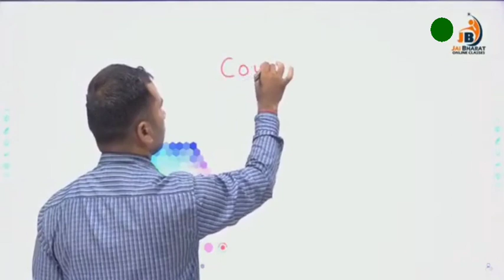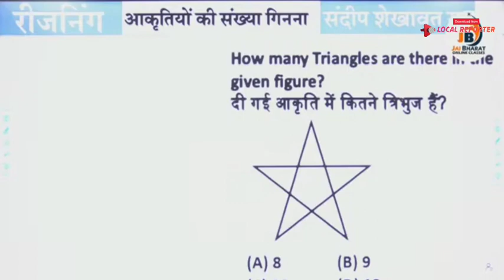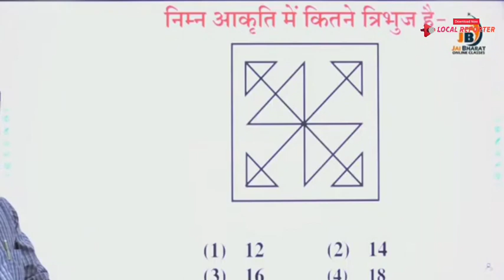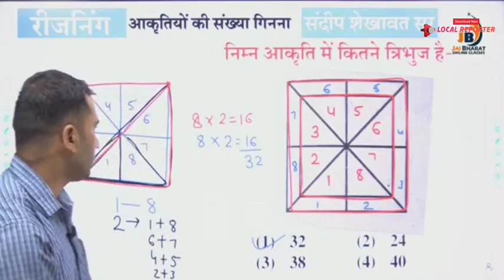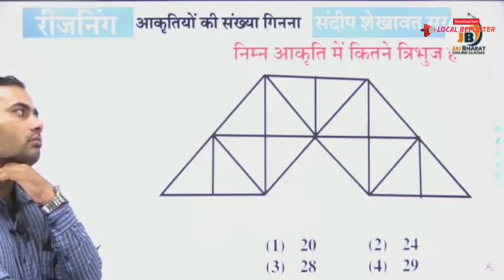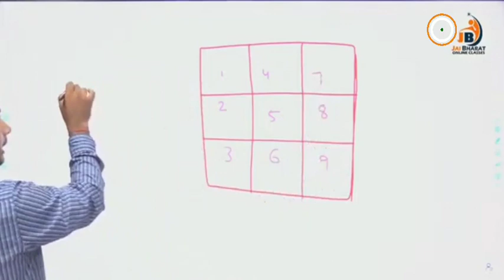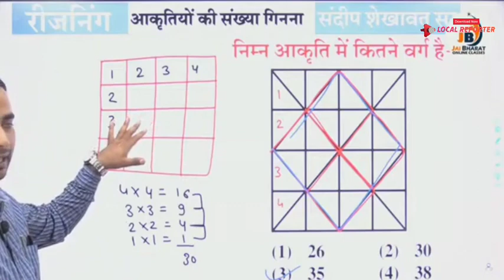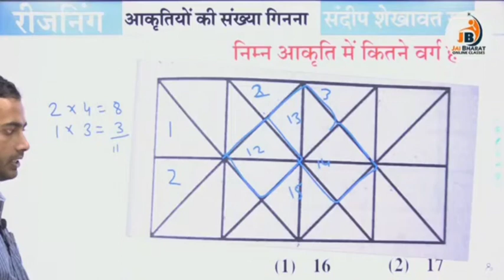Best Tricks For Counting Figures Reasoning | अब 5 sec में आएंगे सभी Answer!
Useful for  SSC, BANK, UPSC, CDS, NDA, LIC RAILWAY NTPC, DEHLI- POLICE, RAJASTHAN POLICE, PATWARI & All govt. exams